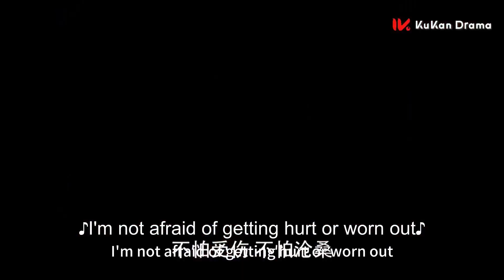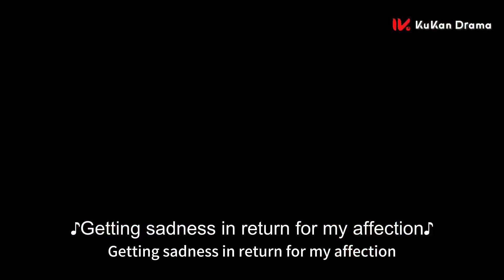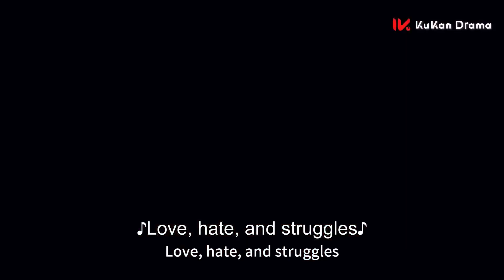新婚王妃竟不是處女，王爺怒了在床上狠狠懲罰她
剧名（Drama Name）：【倾城绝恋 Desperate Love 】